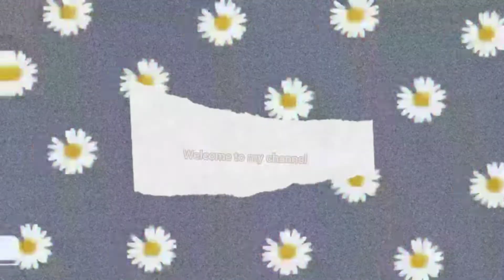Ajio Kurta set haul latest 2021 under600 Ajio festive wear haul Avaasa mix n match Ziyaa kurta set.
hi guys,

links :-
Note:- everything you see in this video is created by the owner i.e. MADHURI MANGHANI kindly, do not copy any picture or video without my permission.